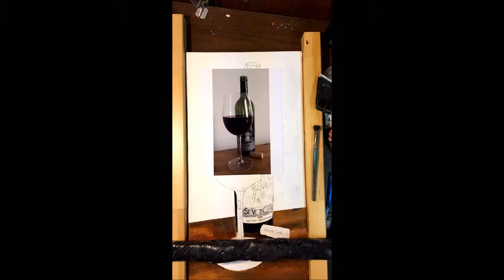The beginning of the painting "Silver Oak"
12x24 in. Oil on Canvas Covered Panel of a Silver Oak Cabernet bottle with glass and cork  I am considering adding a pack of matches from a restaurant that I worked at and a lot of you will know.  I have fallen asleep a few times during the making of this video but was able to edit most of that out.  The time that you see me fall asleep during this video was about 6 hrs.  The speed at which the video is shown depends on how much was recorded in that setting.  Since this video is a group of multiple sittings the speed varies through out the video.